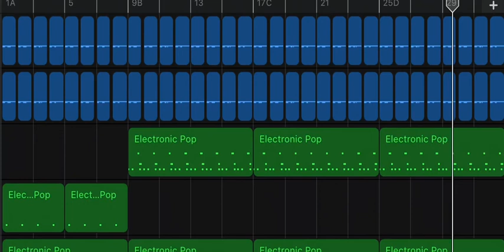Lil rap beat (resonator) 🎸